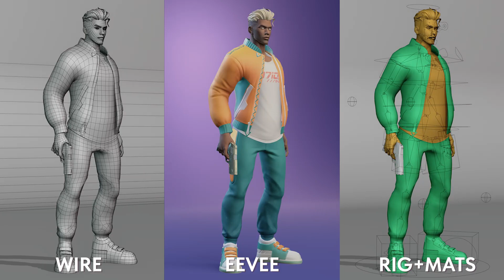Casual Game Character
Quick look up at low poly model of casual game character  for portfolio